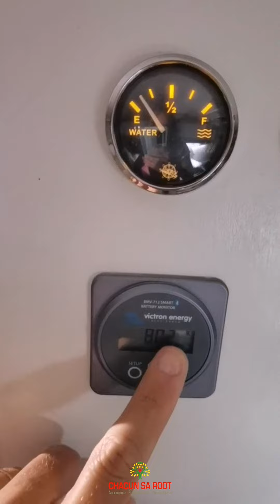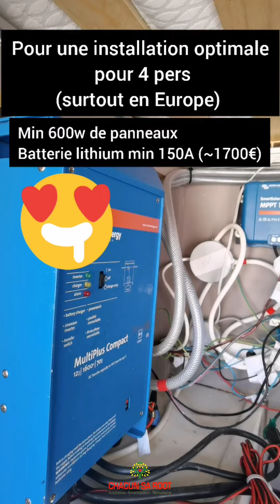Autonomie électrique en van pour une famille de 4 (amdusud)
- Comment protéger son épargne
- Base de données sur l'autonomie
- Découvrir Comment générer des revenus stables en ligne
- Van life et éco-refuge en Colombie
- Wethio Project

CHACUN SA ROOT
linkr.bio/chacunsaroot